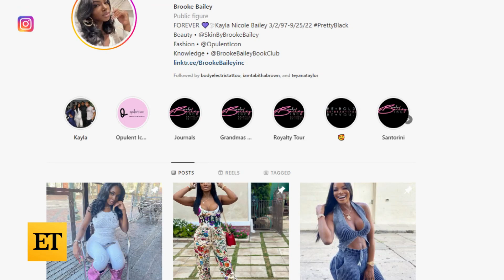Basketball Wives’ Brooke Bailey's Daughter Kayla Dead at 25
‘Basketball Wives’ star Brooke Bailey revealed her daughter, Kayla, 25, has died. The 45-year-old reality star announced the tragic news Sunday on Instagram.